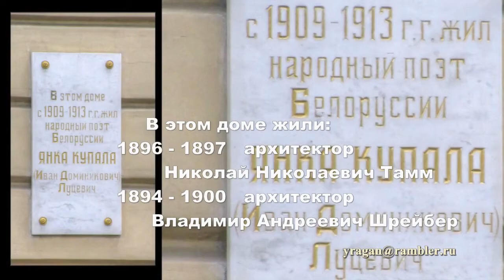4-я линия ВО, дом 45 Санкт-Петербург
4-я линия ВО, дом 45 Санкт-Петербург